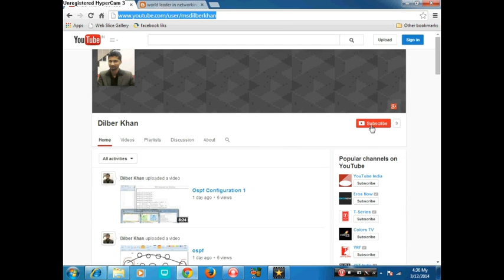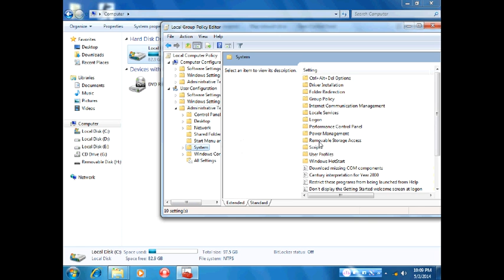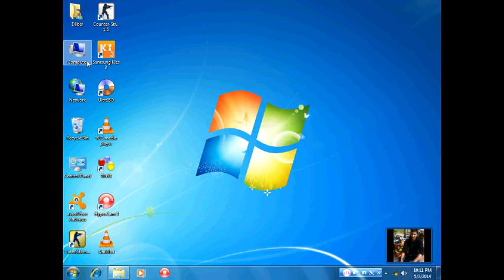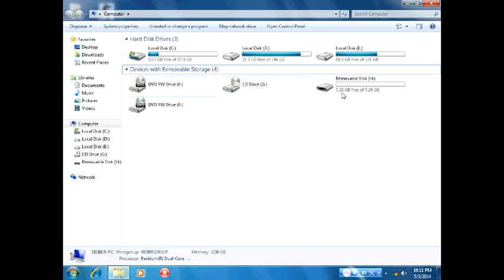Block USB storage on windows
Windows tricks